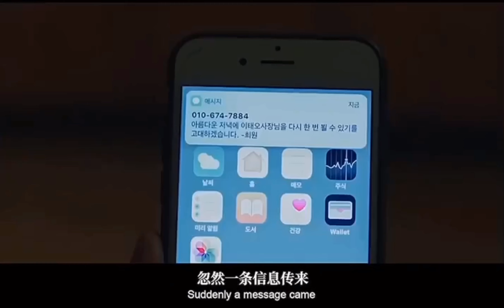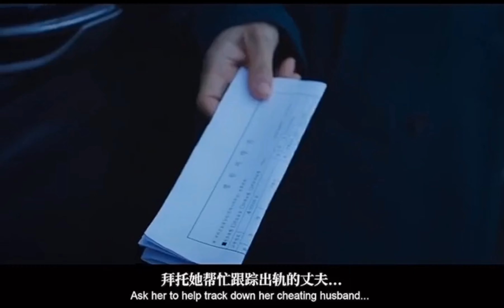電影解說： 《夫妻的世界》（The World of the Married）- 韩国“渣男图鉴”，全员恶人核能反转，中年婚姻修罗场。8分鐘看完16集韓劇。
该剧是讲述原以为是相爱着的夫妻的缘分因为背叛而终结，并被卷入复仇的旋涡的故事。将描写想毁掉对方的憎恨成为一种爱的形式，拼死勒住彼此的脖子的激烈的爱情。
　　由《Misty》毛完日导演执导，《玉氏南政基》朱贤编剧执笔，接档《梨泰院Class》播出。